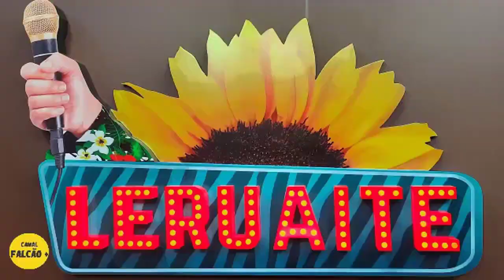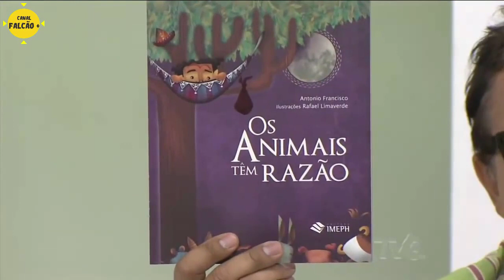LERUAITE 58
Revendo trechos de entrevistas de dois grandes poetas populares: O cordelista Antônio Francisco e o repentista Geraldo Amâncio.